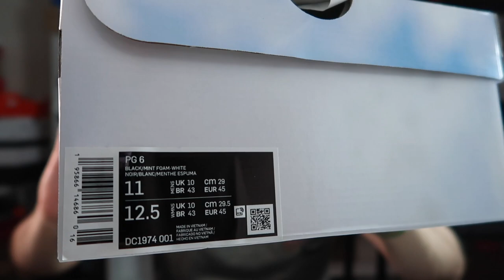YÜRÜYÜŞ AYAKKABISI RAHATLIĞINDA PG 6 DETAYLI PERFORMANS İNCELEMESİ ! BU FİYATA EN İYİ TERCİH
paul george basketbol rahat uygun ayakkabısı pg 6 detaylı inceleme fiyat